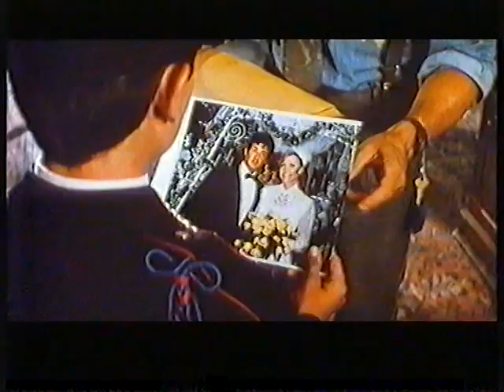Yo, el halcón VHS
Yo, el Halcón VHS de alquiler, Ízaro - Cannon